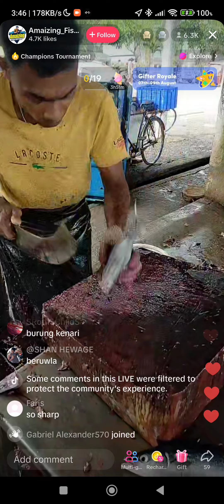Fast Fish Cutter